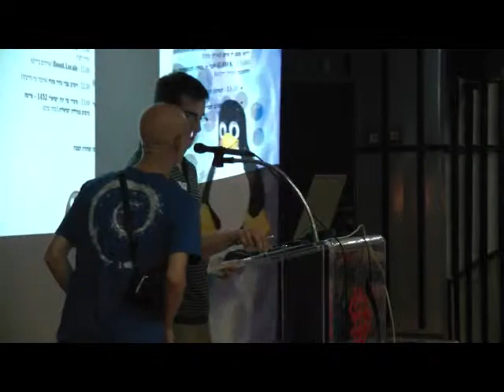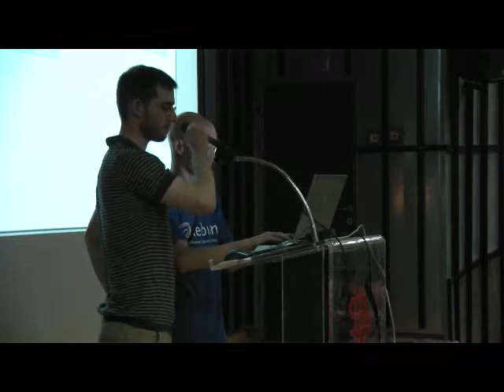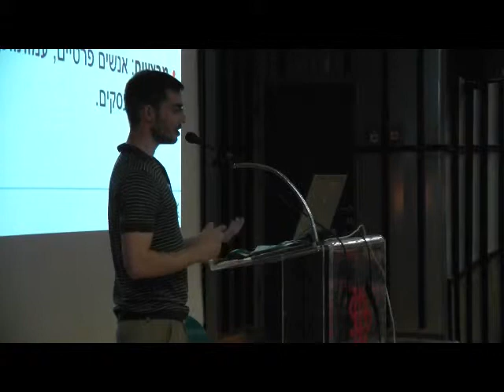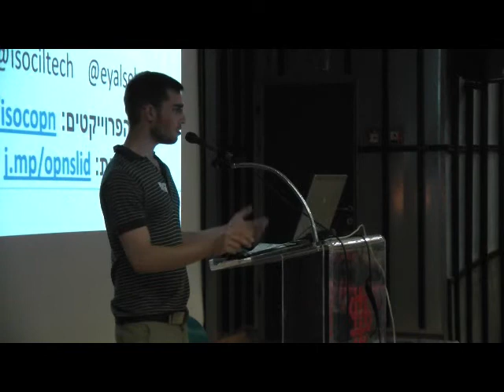אוגוסט פינגווין 2011 - פרויקט BigBlueButton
המחלקה להנדסת תוכנה, מכללת שנקר מציגה את פרוייקט התירגום של מחלקה